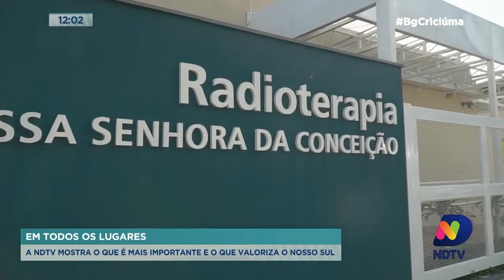Em todos os lugares, a NDTV mostra o que é mais importante e o que valoriza o nosso Sul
Nos últimos dois anos, você acompanhou na tela da NDTV Criciúma as mais diversas pautas. Seja na área da saúde, da educação, segurança pública, infraestrutura... Mas além de mostrar os problemas, valorizamos ainda mais as pautas positivas, que mostram o crescimento da nossa região.